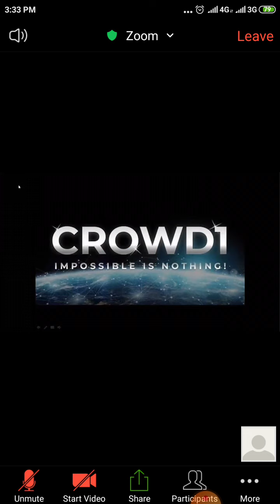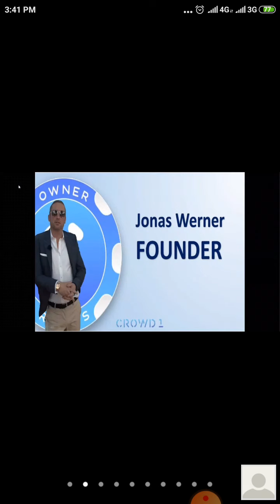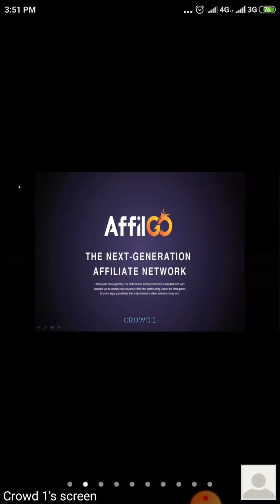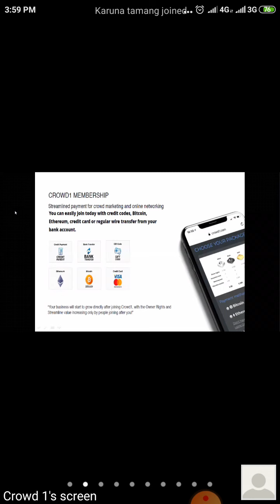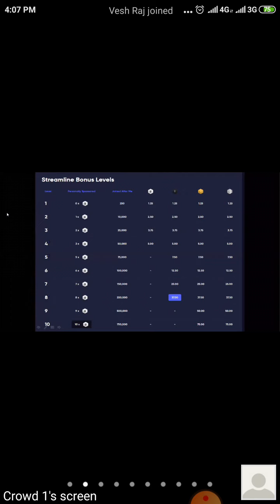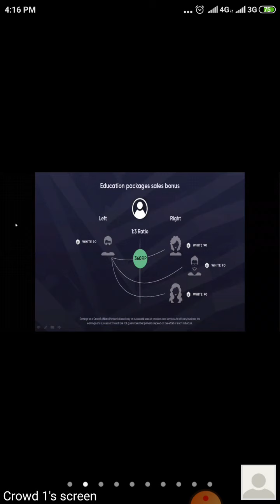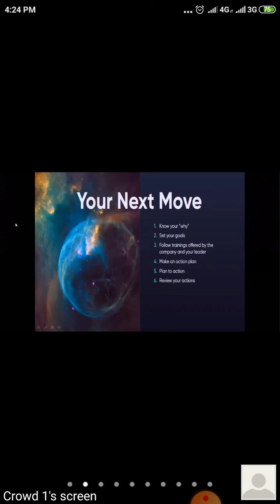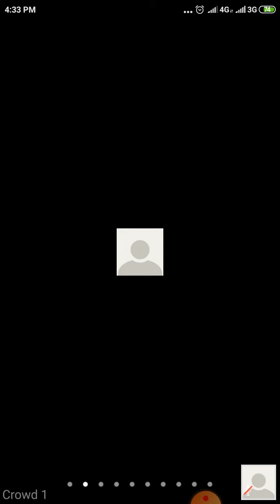Crowd1 Zoom meeting training.